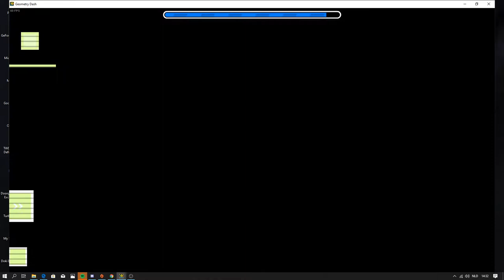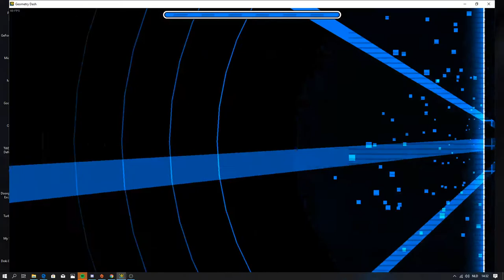Broken Slime By Vesii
Someone requested me to play a level so here ya go..